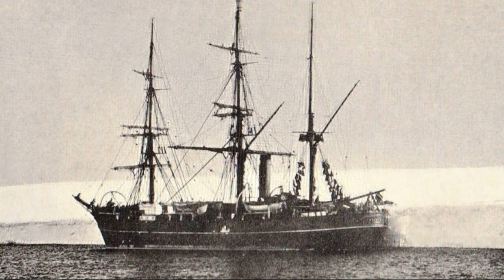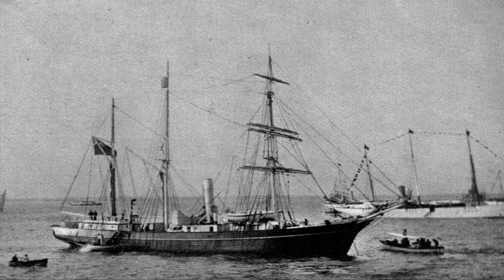Легендарная история трехмачтового барка Endurance | History of the three-masted barque Endurance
Легендарная история трехмачтового барка Endurance
Эндьюранс - трехмачтовая баркентина, принявшая участие в Имперской Трансантарктической Экспедиции 1914 года. В 1915 году была задавлена в плотной паковой льдине и затонула в море Ведделла.
Спроектированная Ларсеном, баркентина была построена на верфи в Норвегии, и полностью достроена  17 декабря 1912 года. Строительство велось под наблюдением кораблестроителя Кристиана Якобсена. Он настоял на том, чтобы все строители были не только умелыми корабелами, но и имели опыт хождения в море. Каждый элемент конструкции был тщательно продуман, чтобы обеспечить максимальную прочность.
Баркентина была спущена 17 декабря 1912 и первоначально получила название Polaris. Длина составляла 44 метра, ширина  7,6 метра, и водоизмещение 348 тонн. Внешне она выглядела так же, как другие суда подобного размера, но будучи разработанной специально для полярных плаваний, она имела очень крепкое строение.
Заказчиками Эндьюранс были Адриен де Жерлаш и Ларс Кристенсен, намеревавшиеся использовать его как туристическое, для полярных сафари. Но денежные затруднения вынудили де Жерлаша отказаться от своего участия, а Кристенсен наконец продал корабль известному полярному исследователю Эрнесту Шеклетону за 11600 фунтов стерлингов.
После покупки судна Шеклетон переименовал его в «Эндьюранс», в честь фамильного девиза Шеклтонов: «Fortitudine vincimus» («Выносливостью побеждаем»). «Эндьюранс» стал одним из двух судов, предназначенных для Имперской Трансантарктической Экспедиции, целью которой было пересечение Антарктического материка (вторым стала парусно-паровая яхта «Аврора»).
В течение предыдущих 16 лет почти две дюжины деревянных судов отправлялись в антарктические моря, все вернулись назад, кроме яхты «Аврора». Лондонский Ллойдс и Морская Страховая Компания оценили корпус, машину и оснастку в 15000 фунтов. Перед самым отплытием, «Таймс» сообщила, что «До сих пор страховка судов, исследовавших Антарктику, заканчивалась в последнем порту перед ледовым плаванием. "Эндь+юранс" будет первым кораблем, который будет страховаться в ледовой зоне.
Вскоре «Эндь+юранс» снова был оцеплен льдами. Было решено продвигаться вперед, проделывая путь через них. В пять часов дня корабль вошел в плавные льды. Они были не те, что встречались экипажу раньше: более толстые, но мягкие и хрупкие. Они оцепили корабль, и шторм снова усилился.
 Ветер дул с севера и на 24 января он окончательно сжал лед в море Уэдделла, загромоздив его тросами. "Эндь+юранс" оказался в ледовом плену. Все, что оставалось команде — ждать смены ветра на южный, который расчистил бы корабль дорогу на север. Однако дни проходили, а лед оставался незыблемым.
Корабль дрейфовал в море Ведделла, в плену пакового льда, в течение нескольких месяцев (январь - ноябрь 1915 года). Переменчивые погодные условия антарктической весны привели к росту ледового давления на корпус корабля, который начался 27 октября 1915, во внутренние помещения стала поступать вода. Утром 21 ноября нос корабля начал погружаться под лед, экипаж должен был покинуть баркентину.
Экипаж остался ночевать на льдине в надежде, что льдина приблизит их к одному из островов.  В апреле 1916 года они отправились в путь на трех шлюпках конце концов они добрались до острова Элефант.  Остров был отдаленным и редко посещаемым, Шеклтон решил, что помощь необходимо искать.
 24 апреля он, Уорсли и еще четверо отправились в плавание на корабельной лодке по имени Джеймс Кэрд в Южную Джорджию.
Достигнув Южной Георгии, Шеклтон работал над организацией спасательной операции для тех, кто остался на острове Элефант. Шеклтон и Уорсли совершили три рейса на разных судах, которые не могли добраться до них сквозь льды.
Четвертая попытка на судне «Елчо» (предоставленном чилийским правительством) была успешной, и все двадцать два члена экипажа, оставшиеся на острове Элефант, были благополучно спасены 30 августа 1916 г., через 128 дней после отплытия Шеклтона. Фактический подъем мужчин был осуществлен как можно быстрее, прежде чем лед снова сомкнулся.
9 марта 2022 г. было объявлено, что экспедиция успешно нашла обломки корабля Эндь+юранс в море Ведделла на глубине 3008 метров.
Первооткрыватели на борту исследовательского судна S.A. Agulhas 2 сообщают, что обломки корабля находятся в очень хорошем состоянии. Ни одна часть корабля или его обломков не была нарушена, поскольку сейчас судно является охраняемым историческим объектом и памятником согласно Договору об Антарктике.